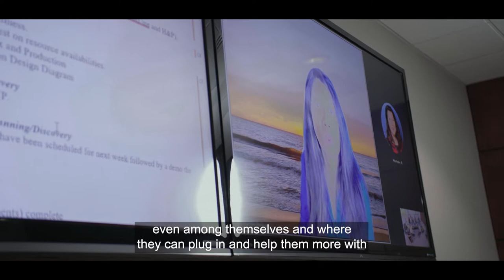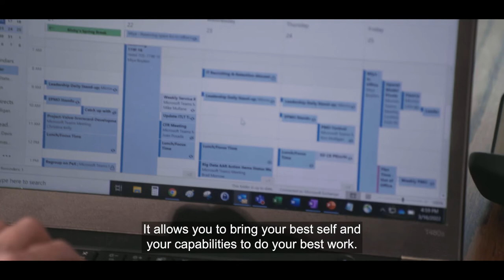Day in the Life: Miya, Enterprise Program Management Office Director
See what it's like to work at H&P through the lens of Miya, an enterprise program management office director at H&P's corporate office in Tulsa, OK.